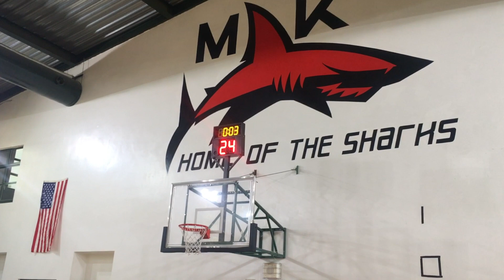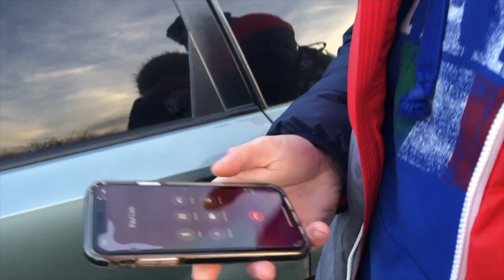2020 MAK Alumni Game Trailer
MAK Alumni Game happening 12/18/20 at 10am. Who is going to win this year?